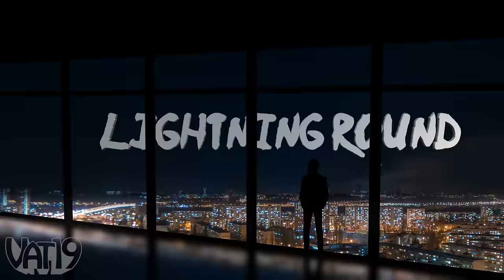$1000 if You Can Break This Toy in 1 Minute • Break It To Make It #74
Will Minecraft finally meet it's match, IRL? Who's the Dude? With $1000 on the line, our players are about to find out!